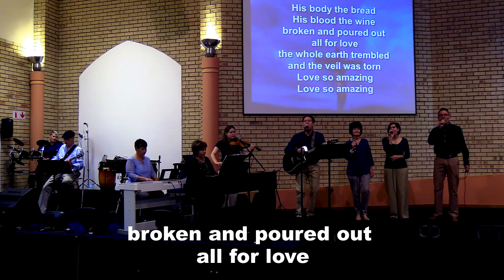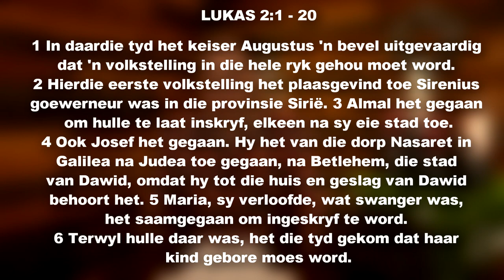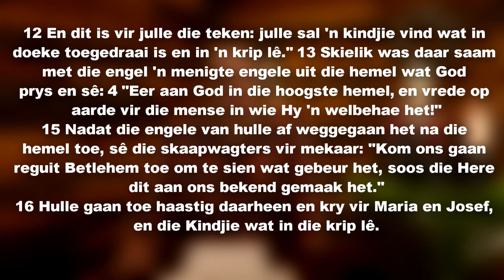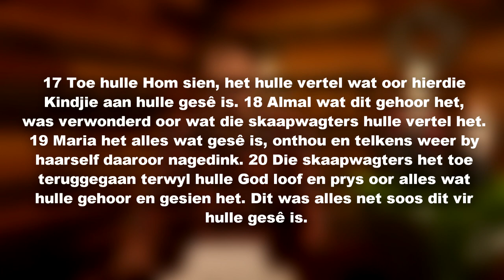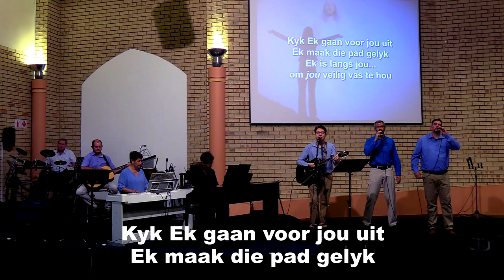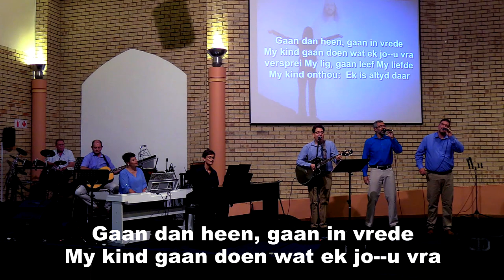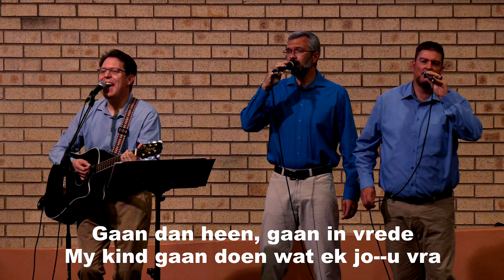NG Doringkruin - Boodskap Sondag 11 Desember 2022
'n Aanlyn boodskap van NG Doringkruin gelei deur ds Werner Nel.

Ds Lombard van Niekerk - 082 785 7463

Adres:
h/v Boekenhout en Knoppiesdoringstraat
Doringkruin
Klerksdorp